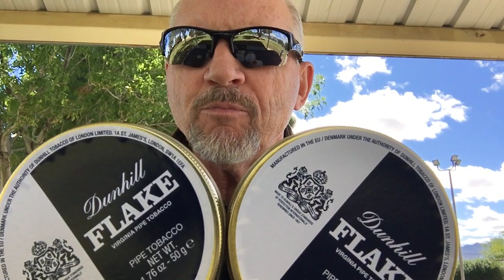YABOs and Shouts & a Joke!